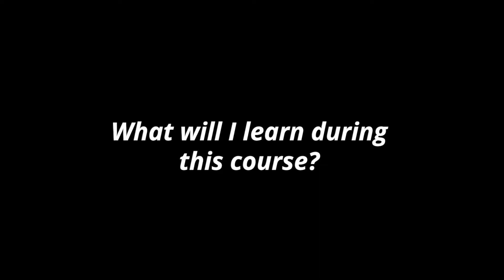Itzik Ben-Gan, T SQL fundamentals review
Do you want to write accurate, effective, and robust T-SQL code? If you want to learn T-SQL the right way, understanding the logic behind the language by learning not only the how but also the why, do not miss this course!